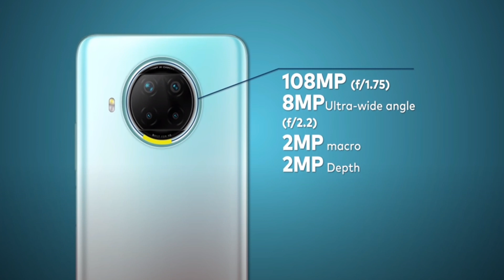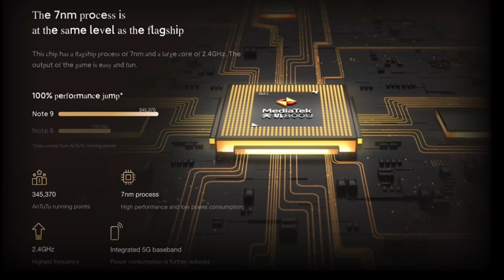Best 5G Phone under 15000 Rs🔥 Redmi Note 9 5G and Redmi Note 9 Pro 5G Price Launch Specs Malayalam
നമ്മുടെ ചാനലിൽ 5000 രൂപയുടെ giveaway നടക്കുന്നുണ്ട് നിങൾ വീഡിയോ മുഴുവൻ ആയി കാണുക
എല്ലാ 15 ദിവസം കൂടുബോൾ 1000 രൂപ വീതം 1 ആളുകൾക്കെ ആണ്   വിന്നിങ് പ്രൈസ് നൽകുന്നത്  എന്താണോ അപ്‌ലോഡ് ചെയുന്ന വീഡിയോ ആ വിഡിയോയിക്കെ അനുസരിച്ചുള്ള കമന്റ് ചെയുക അതിൽ നിന്നെ നല്ല കമന്റ് ചെയ്യുന്നവർക്ക് ആണ് പ്രൈസ് നൽകുക

MY GEAR
Router (Tp Link WIFI Router )

Google Pixel 4a (Just Black, 6GB RAM, 128GB Storage)

In Case You are looking for a Business Collaboration or Association with Our Channel we are More than Happy to Discuss it.